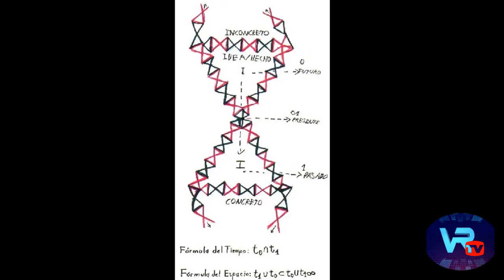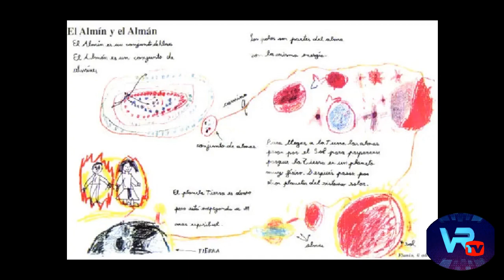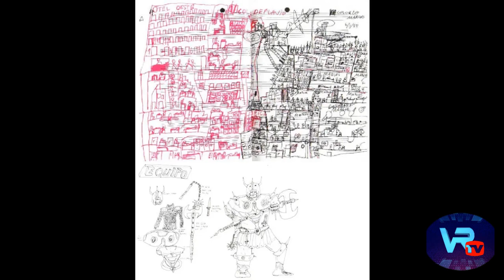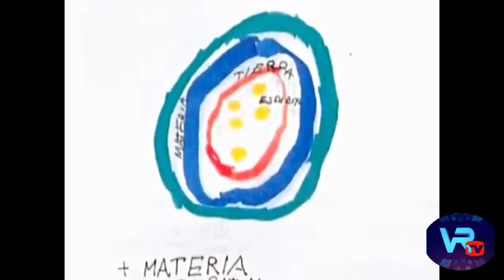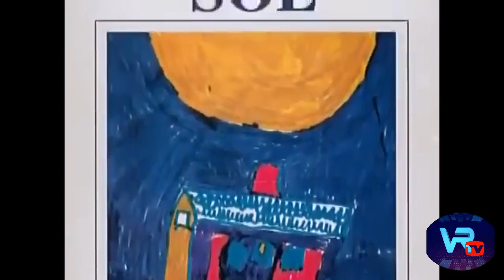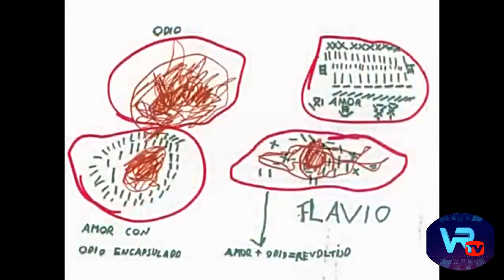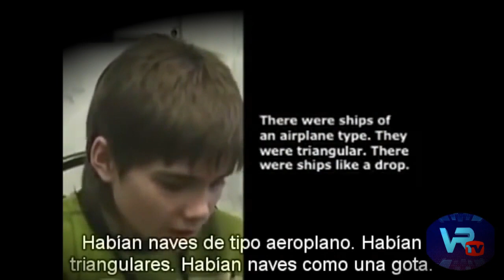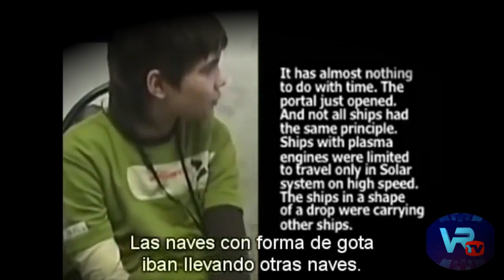Increíbles mensajes de los Niños Índigo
Hoy hablaremos de los extraordinarios Niños Índigo, seres increíbles que son todo corazón, una anomalía en este sistema, pequeñas criaturas que nos dejan mensajes y verdades de los que tenemos mucho que aprender, o recordar.. Veremos entre otros a Flavio, un niño de tan solo 6 años que dice venir del sol, que lo disfrutéis.

Un simple gesto como ese nos ayuda enormemente, Muchas Gracias 🚀

🔵 VISIÓN REMOTA TV 🎥🍿